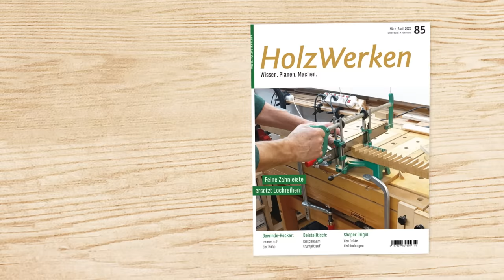Möbel-Zuschnitte in der kleinen Werkstatt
Die Handkreissäge ist die Formatkreissäge des kleinen Mannes. Kleine Helfer und schlaue Tricks helfen, Möbelteile maß- und winkelgetreu hinzubekommen. Alles hier im Video.

Den Bau der hier gezeigten kleinen Multi-Werkbank zeigen wir in HolzWerken-Ausgabe 79:
Alles über Elektrowerkzeuge inklusive Baupläne für die kleine und große Multiwerkbank von Guido Henn gibt es hier:

HolzWerken 117 wartet mit vielen schönen Projekten und praktischen Tipps auf: Wie wäre es mit einer zweisitzigen Bank? Die diagonal verlaufenden Zargen sorgen für eine frische Optik. Oder einem schönen Loungetisch für drinnen oder draußen. Ganz praktisch wird es mit diesem Projekt: Bauen Sie sich einen WerkTrainer – eine mobile Werkbank und Werkzeugkiste in einem!

Mehr Projekte und Werkstattwissen in dieser Ausgabe:

- Verbindungen Teil 17: Blattstoß mit Spannkeil
- Wohlige Wärme: Nachrüstbare Heizsysteme für die Werkstatt
- Dekorative Fassade: Furnieren von kleinen Projekten
- Multi-Adapter-System für die Oberfräse Teil 3: Bündigfräswinkel und Kreisfräsplatte
- Ohne Hitzeschäden: Brandspuren beim Fräsen vermeiden
- Richtig gesalzen: Salzstreuer von der Drechselbank
- Spaltfrei verspannt: Die Fünf-Minuten-Gehrungszwinge
- Spezial – Handwerkzeuge: Blick in die Schmiedefeuer bei Narex